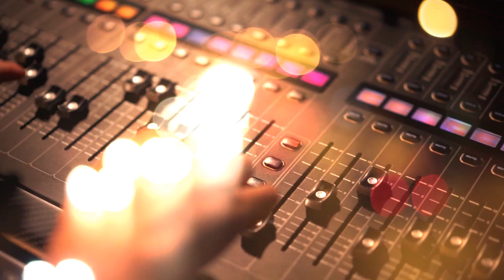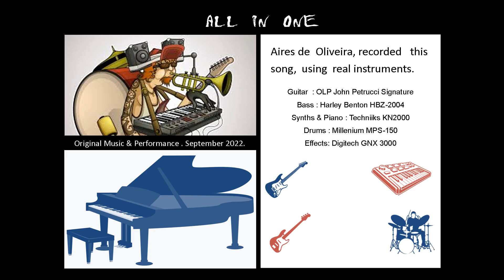All in One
Original music and entire performance by Aires Oliveira
Aires de  Oliveira, recorded   this  song,  using  real instruments.
Guitar  : OLP John Petrucci Signature
Bass : Harley Benton HBZ-2004
Synths & Piano : Technics KN2000
Drums : Millenium MPS-150
Effects: Digitech GNX 3000

Recorded at home studio, using Reaper.